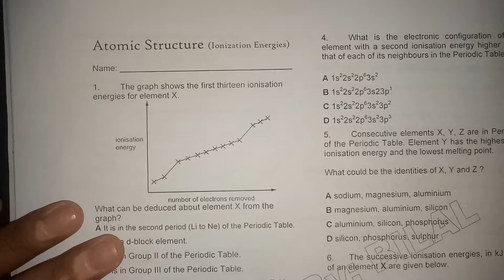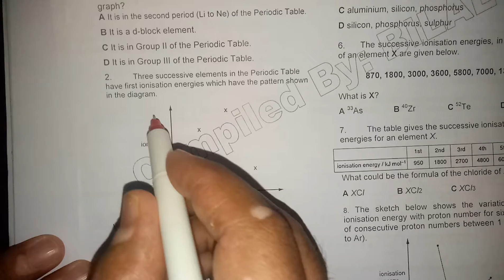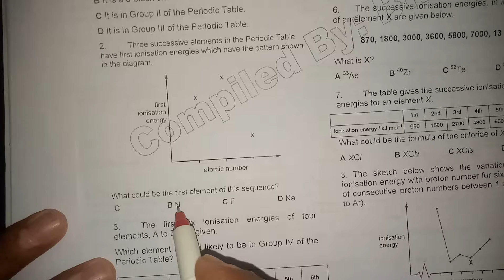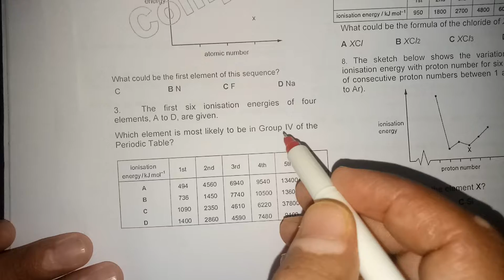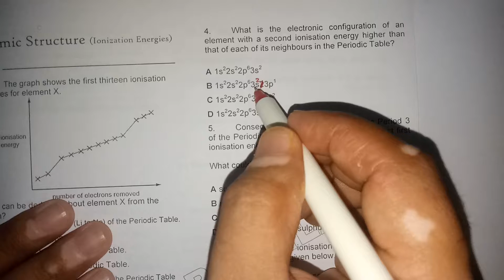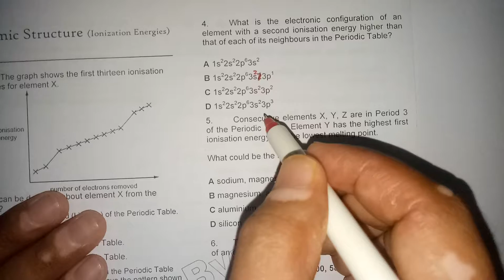A Level (AS) Ionization Energies (Atomic Structure) worksheet-1 part 1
the video is related to AS level chemistry containing MCQs and structural question on Ionization Energies (Atomic Structure). You may demand the soft copies of the worksheet and the notes by providing your whats-app number.